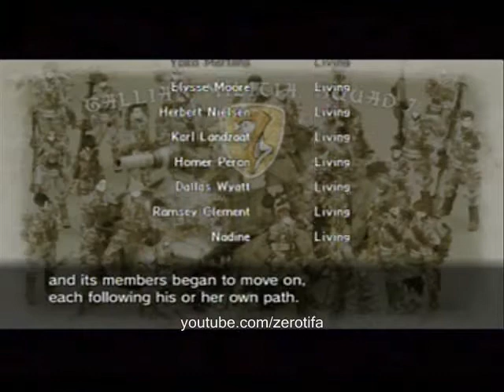VC 164 Gallian Militia, Squad 7 Member Register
Valkyria Chronicles

Gallian Militia, Squad 7 Member Register